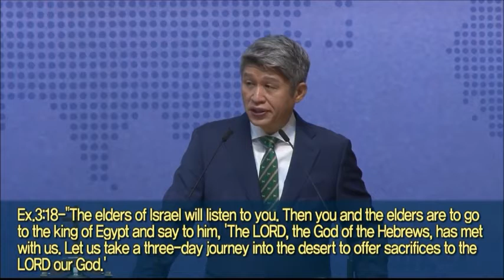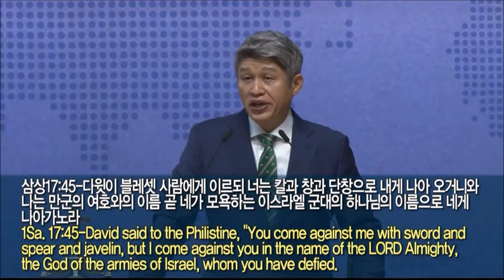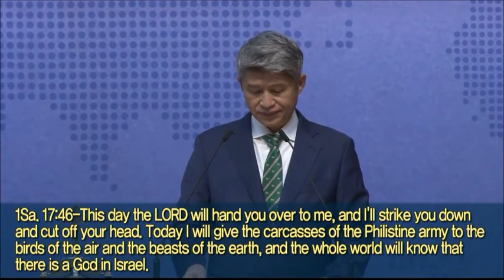20210905 To the possession I have given you(Dt.3:18-29)